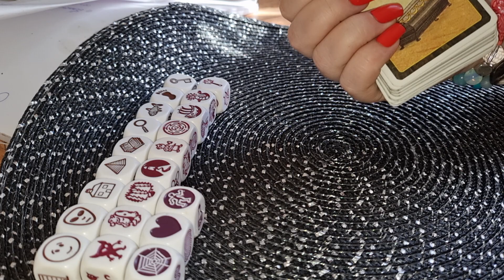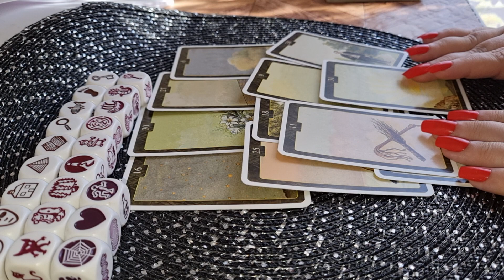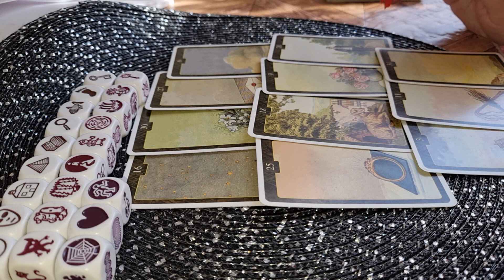PEȘTI 1-8 MARTIE 2021 ZARURI DRAGOSTE